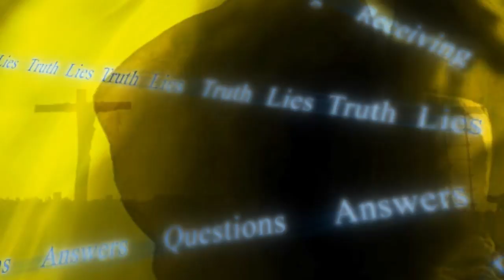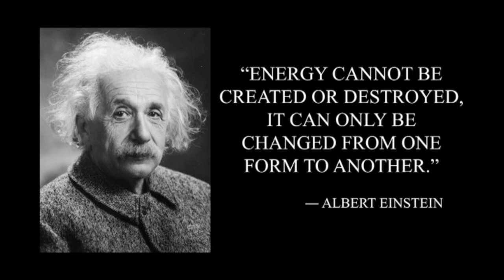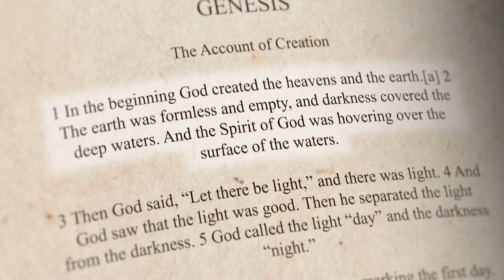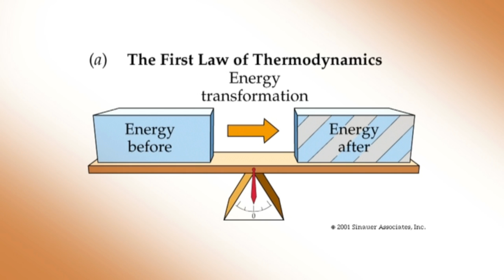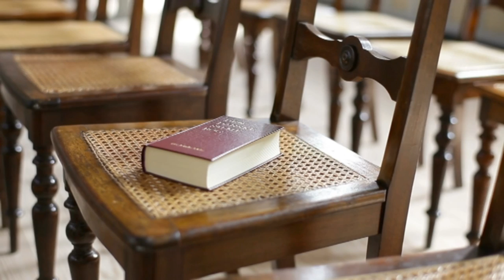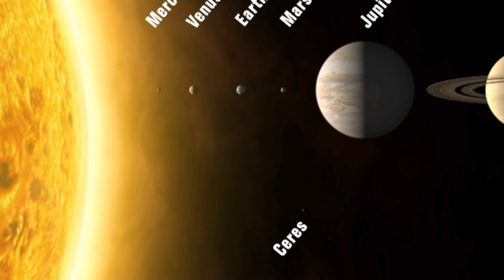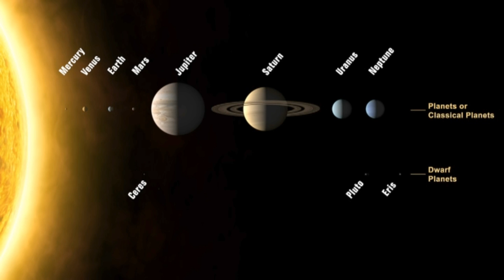Evolution and the laws of physics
Join Dr Richard Kent and Dr Laura Richardson and as they discuss
EVOLUTION AND THE LAWS OF PHYSICS. They will be discussing the 1st and 2nd laws of thermodynamics, which states that energy cannot be created or destroyed, illustrating these laws with examples from the sun, heat and light.